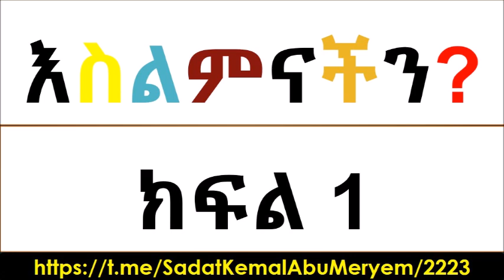እስልምናችን ክፍል 1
እስልምናችን?